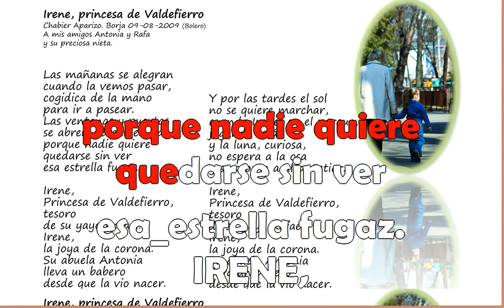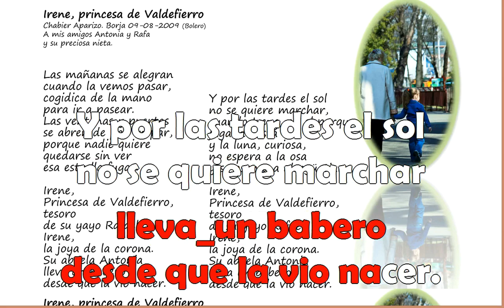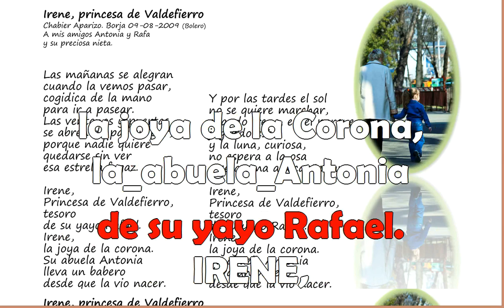Irene, princesa de Valdefierro. Karaoke